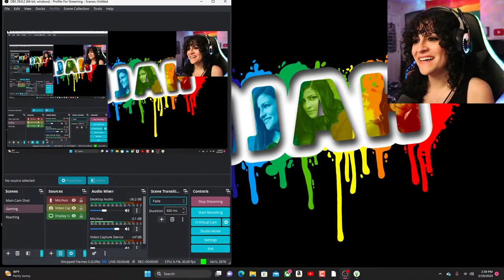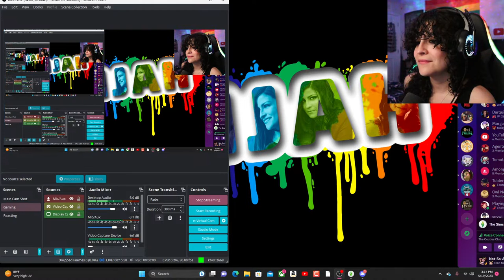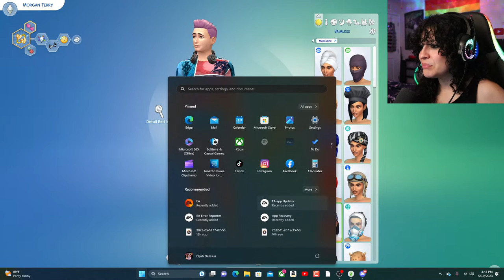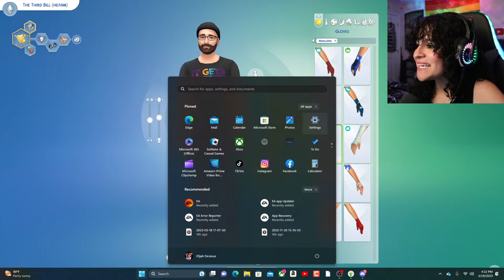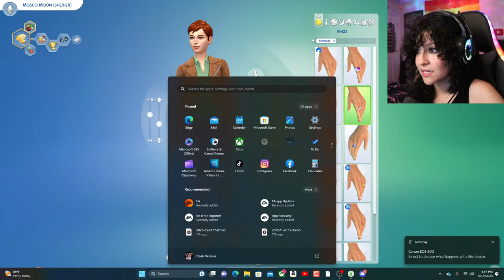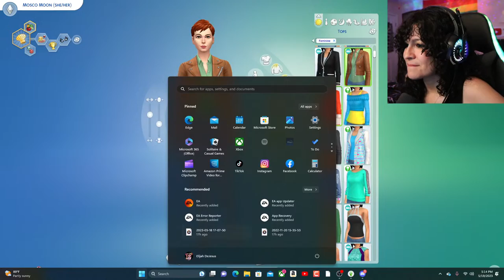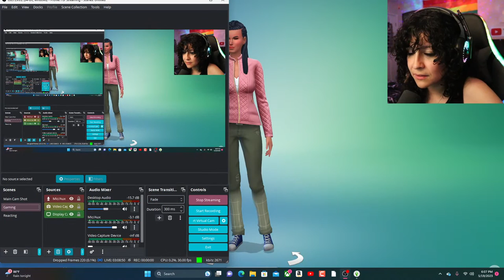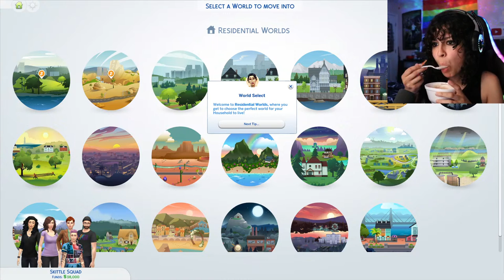*• I TURNED MY FRIENDS INTO SIMS! – PART 1: "MAKING THE FAMILY" •*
Featuring: @WeeLassReacts  @Morgan_Reacts  @thethirdbill  @BillChillGaming  & @PlayingWithHeart